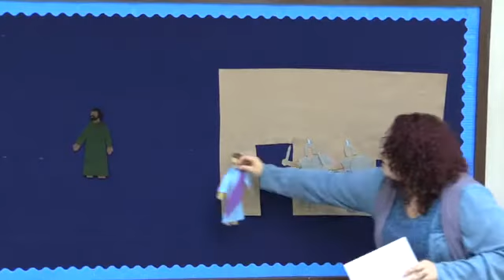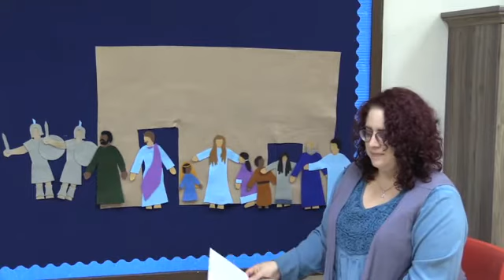Peter Makes an Unexpected Friend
This story comes from the book of Acts.